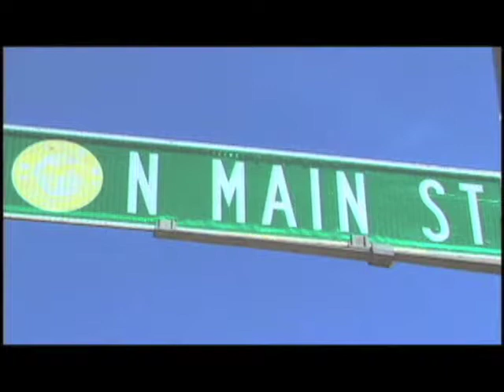1 North Main - 213